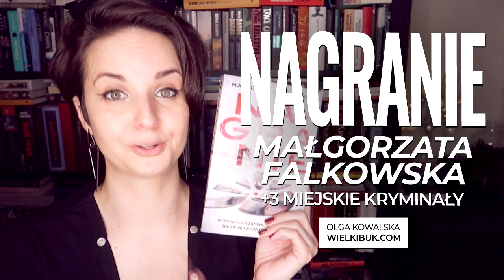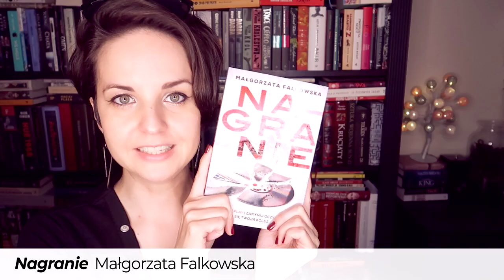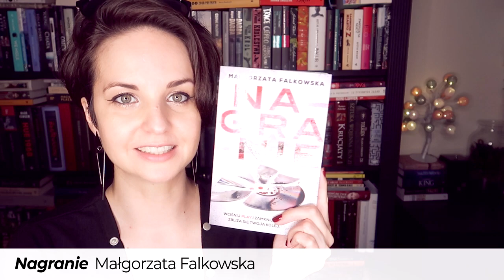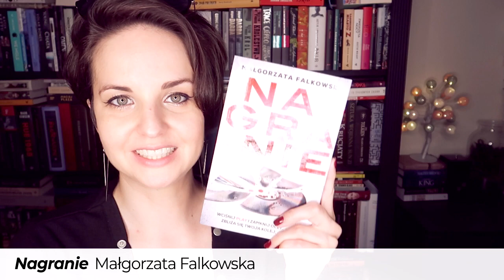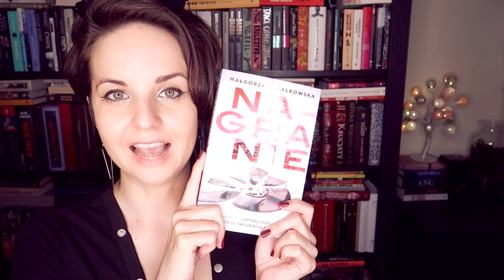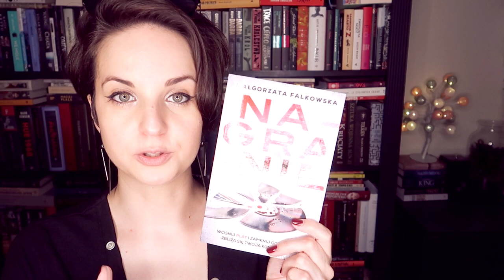"Nagranie" Małgorzata Falkowska | KONKURS | KOBIETA-PSYCHOPATKA!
Kobieta-psychopatka? NARESZCIE! "Nagranie" Małgorzaty Nałkowskiej to kryminał i Wielkobukowy patronat w jednym, który udowadnia, że kobiety mogą dorównać w zbrodni mężczyznom, a nawet prześcignąć ich...

📜 REGULAMIN KONKURSU:
- Organizator: Olga Kowalska i Wydawnictwo Kobiece.
- Konkurs trwa: Od 26 maja 2019 do 20 czerwca 2019 do godz. 23:59.
- Zwycięzcy: Zwycięzca zostanie wybrany po 20 czerwca. 2019.

❗ Wszystkie recenzje i teksty publikowane na stronie WielkiBuk.com, jak również filmiki publikowane na niniejszym kanale YouTube, są moim tworem i zastrzeżoną własnością. Chcesz użyć lub wykorzystać w dowolny sposób - zapytaj. Film powstał we współpracy z Wydawnictwem Kobiecym.